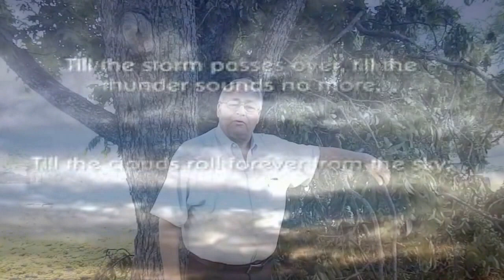Dellview Baptist Church May 27 2015 Thursdays Thoughts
Pastor Phil - Thursdays Thoughts